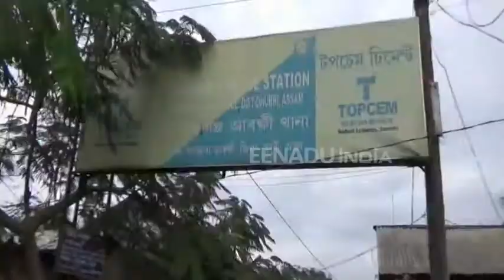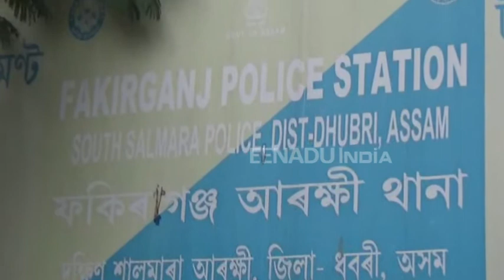দক্ষিণ শালমাৰাৰ ফকীৰগঞ্জত অগ্নিকাণ্ড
ধুবুৰী জিলাৰ দক্ষিণ শালমাৰাৰ ফকীৰগঞ্জ থানা অন্তৰ্গত সূৰ্যমনিত সংঘটিত হয় অগ্নিকাণ্ডৰ ঘটনা।   বুধবাৰে দুপৰীয়া প্ৰায় দুই বজাত  লোক এজনৰ ঘৰত সংঘটিত এই অগ্নিকাণ্ডত দুটা বাসগৃহ সহ দুই লক্ষাধিক টকাৰ সম্পত্তি ভস্মীভূত হয়।